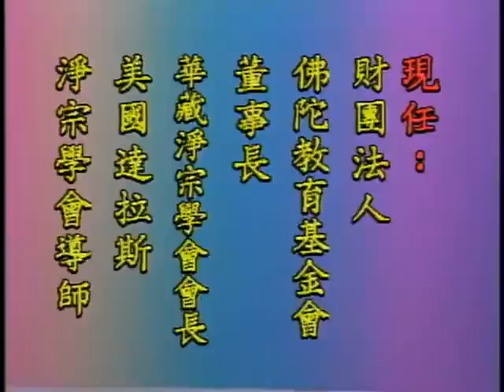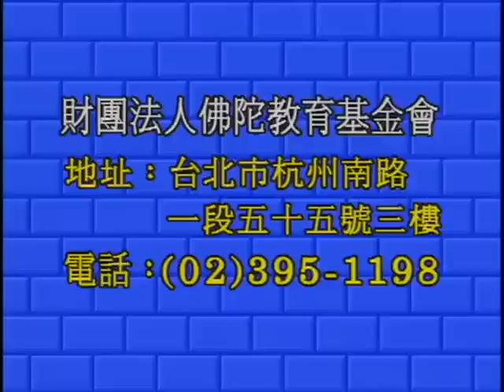12/1994 - 净空法师谈: 修福与修慧 (第一集)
启讲於台湾深坑观自在念佛会　　档名：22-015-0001      共三集